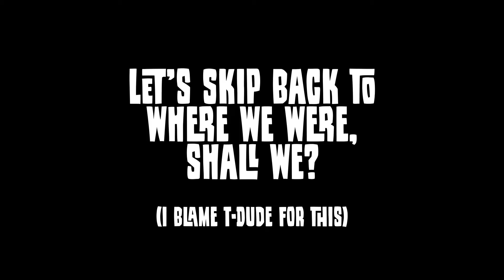B IS FOR: Back to the Future: The Game - Episode 3: Citizen Brown (PART 9) // TIME FOR A ROCK-OFF!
Got to love that 80s wireless guitar tech...
୧༼ಠ益ರೃ༽୨

10,000 DEMERITS, MCFLY!

ABOUT Back to the Future: The Game - Episode 3: Citizen Brown

GENRE: Adventure
DEVELOPER: Telltale Games
PUBLISHER: Telltale Games
RELEASE DATE: Mar 29, 2011

"After flying back from 1931, Marty McFly crashes into a billboard depicting an alternate Doc, who oversees Hill Valley. ... Marty soon runs into alternate versions of his parents. His mother has returned to drinking and his father works as a security monitor watching over all of Hill Valley."

Part with a dollar or more to assist with making this channel greater and receive EVIL REWARDS in return! What are you waiting for!? Empty your heart, and more importantly - your wallet!

CREDITS